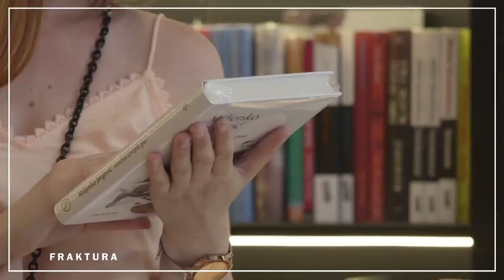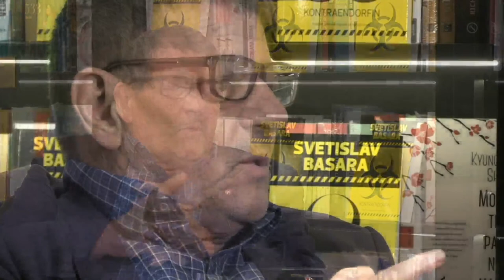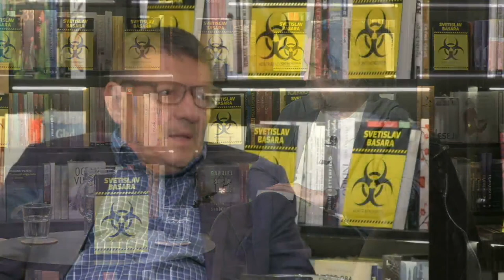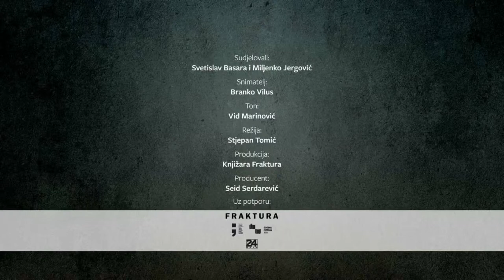Razotkrivanje: Svetislav Basara, "Kontraendorfin"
Tribina Razotkrivanje u Knjižari Fraktura ugostila je Svetislava Basaru, jednog od najznačajnijih suvremenih srpskih pisaca, autora romana "Kontraendorfin" (24 sata, 2021.), koji je osvojio Ninovu nagradu za 2020. godinu. Razgovor sa Svetislavom Basarom vodio je Miljenko Jergović.

"Okružen je samoćom i divljenjem. Mržnjom i prezirom, naravno. Ali dobro se u Srbiji razumije što on to govori. Njegov položaj u toj je književnosti na pragu trećeg desetljeća novoga vijeka i milenija sličan položaju Miroslava Krleže u predratna hrvatska i jugoslavenska doba. Razlika je u tome što Krleža imao je iluziju utemeljenja unutar komunističke ljevice. Basara nikakvih više ideoloških iluzija nema. Odnedavna ga ni lijevo-liberalna i opozicijska Srbija, koja nema svojih predstavnika u parlamentu, ne prihvaća kao svog bakljonošu. Nisu ga otpisali. On je otpisao njih, i nastavio sam."
- Miljenko Jergović